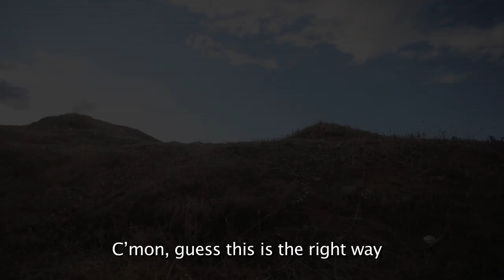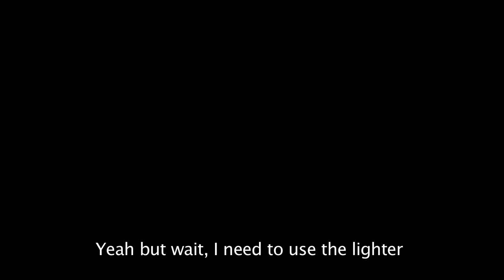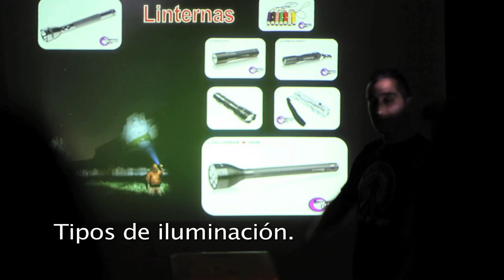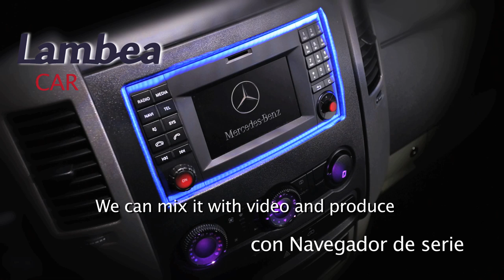Vídeo Biografía Riders Of Light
Os presentamos de un modo diferente nuestra corta pero intensa trayectoria, un nuevo trabajo con la productora Idoate Film ( Darío Idoate ) garantía de calidad.
Agradecimientos a Lourdes Ocaña , Enrique Rodriguez , Roberto Herrera y Cervecería la Nueva.